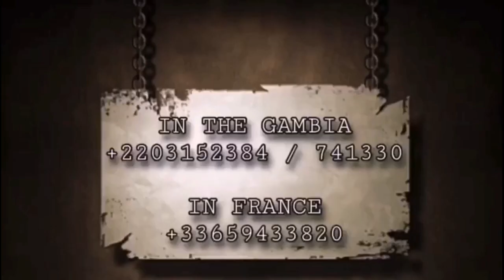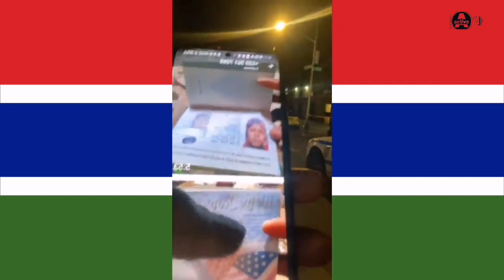More Gambian DIED In New York FIRE OUTBREAK